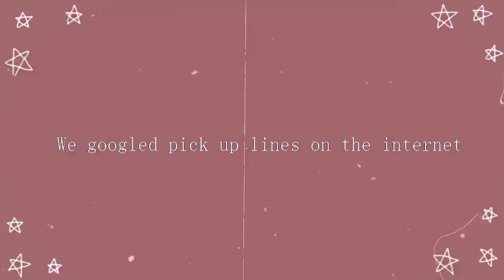what girls REALLY talk about at sleepovers [18+]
Sorry mom for uploading this!
♡ Click 'more' and read the description ♡

♡ If you want to meet me ♡
I'm always chilling in my voice chats, so if you join and see me in there introduce yourself! We also have a ton of really cool people who hang out on a daily basis.

The fast growth of my channel is truly amazing and it means the world to me!